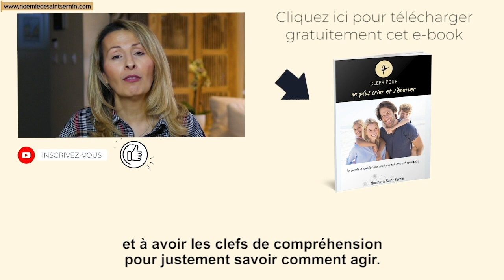Mon enfant se plaint et râle tout le temps. Conseils en parentalité bienveillante et positive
Mon enfant se plaint et râle tout le temps

▬▬▬▬▬▬▬▬▬▬▬▬▬▬  FORMATIONS OFFERTES ▬▬▬▬▬▬▬▬▬▬▬▬▬▬

Noémie